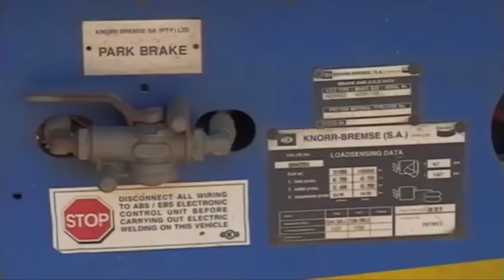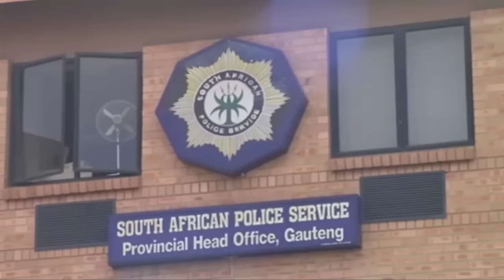Zimbabwean truck owner Morris Musekwa sues SAPS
The number of civil claims against the police force remains on a sharp upward trend. One of the most recent of is of a Zimbabwean truck owner Morris Musekwa.

Musekwa is suing police for millions of rands, accusing them of defamation of character. He claims he was wrongfully arrested during a 2015 sting operation on the East Rand. Charges against Musekwa were withdrawn after he appeared in court. But, Musekwa says the case has ruined his business reputation, with his fleet of trucks being ground to a halt. His company used to ferry oil between South Africa and neighbouring countries.